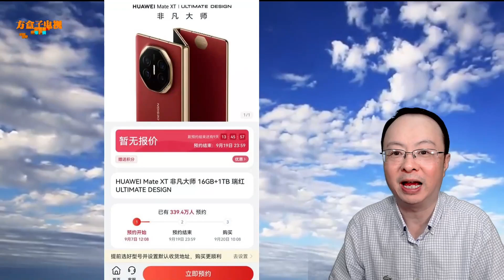华为史上最贵手机突然上架！超300万人预订，黄牛炒到10万元